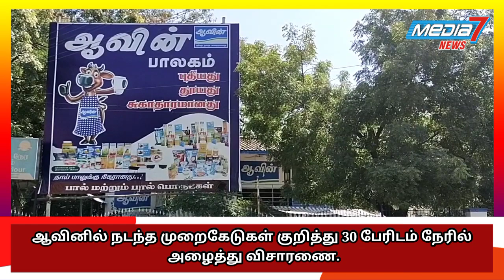ஆவினில் நடந்த முறைகேடுகள் குறித்து 30 பேரிடம் நேரில் அழைத்து விசாரணை...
மதுரை ஆவினில் கடந்த 2020,2021 ஆம் ஆண்டு மேலாளர், எக்சிகியூட்டிவ் உட்ப்பட 61  பணியிடங்கள் நிரப்பபட்டன. இதில் தகுதி இல்லாதவர்களுக்கு முறைகேடாக பணி நியமனம் வழங்கப்பட்டதாக குற்றச்சாட்டு எழுந்தது. லஞ்ச ஒழிப்புத்துறை டிஎஸ்பி தலைமையிலான குழு 2 முறை விசாரணை நடத்தி அறிக்கை தாக்கல் செய்தது.

மேலும், கூட்டுறவு சங்கங்கள் சட்டம் 81, படி ஆவின் பால்வளத்துறை துணை பதிவாளர் கணேசன் தலைமையில் விசாரணை நடத்தப்பட்டது. இந்நிலையில் எஸ்பி ஜெயலெட்சுமி தலைமையில் இரண்டு நாட்களாக விசாரணை தொடர்ந்தது.
 இந்நிலையில் துணை பதிவாளர் கணேசன், 2020, 2021 மதுரை பணி நியமனம் செய்யப்பட்ட 30க்கும் மேற்பட்டோர் இன்று  நேரில் ஆஜராக சம்மன் அனுப்பபட்டு உள்ளது. பணி நியமம், கல்வித்தகுதி உள்ளிட்ட அனைத்து வகையில் ஒரிஜினல் சான்றிதழை ஆவணங்களை சமர்ப்பித்து விசாரணை நடத்தப்பட்டு வருகிறது.